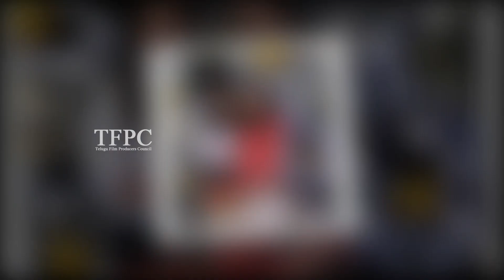Roja Daughter Anshu Malika Birthday Celebrations | Actress Roja Family | TFPC